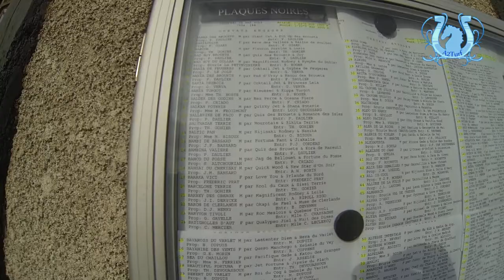PREMIERES QUALIFICATIONS "B"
Au centre d'entraînement de Grosbois, en région parisienne, les premiers B se qualifiaient vendredi 24 mai... a2turf.com y était.